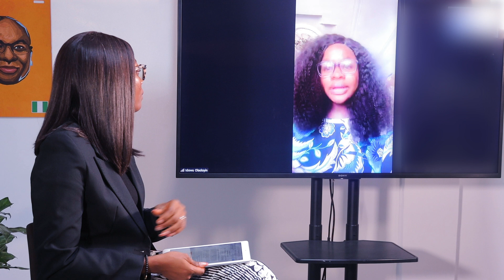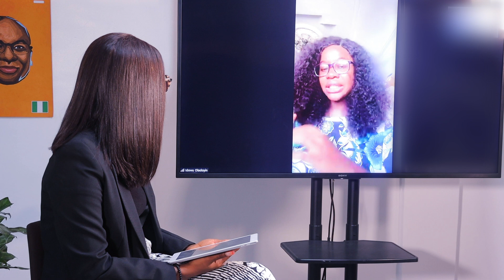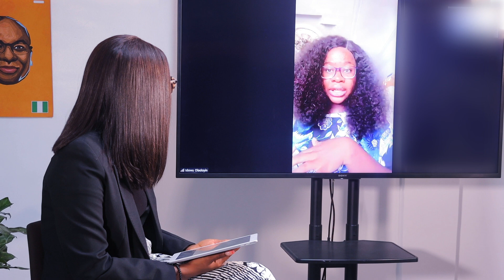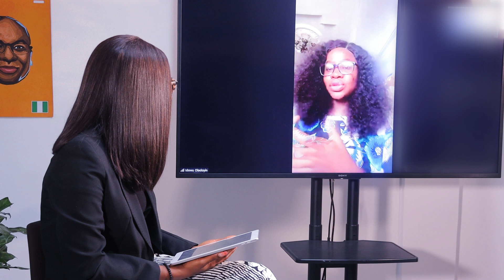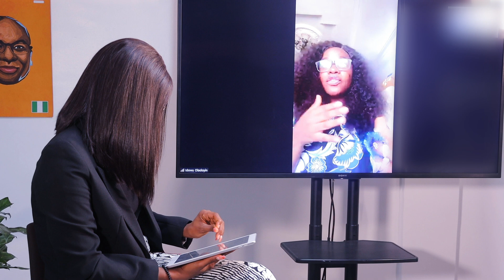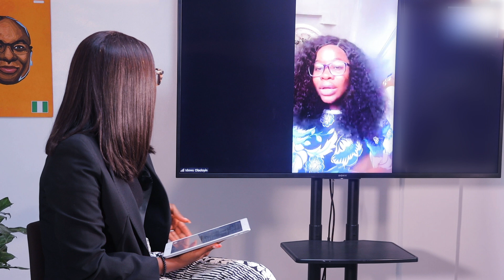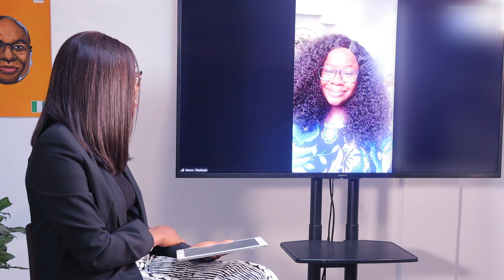EdTech Mondays Nigeria S4 EP 19 EdTech for Diverse Learning Styles and Needs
How can EdTech be leveraged to support children with Dyslexia and other diverse learning needs?

This month's conversation is one you don't want to miss!

We will be waiting to read your comments as you engage in the conversation.